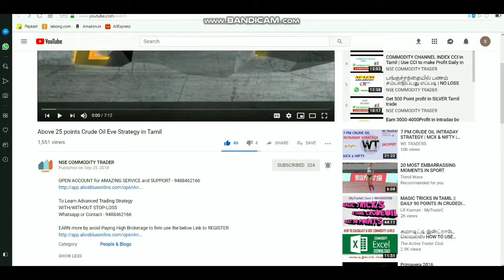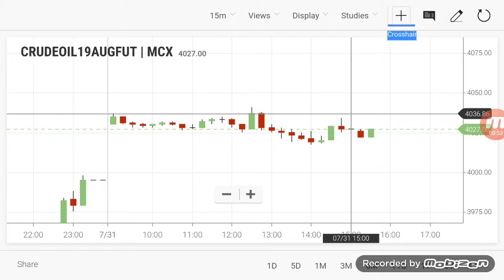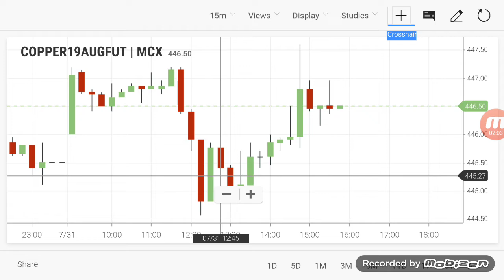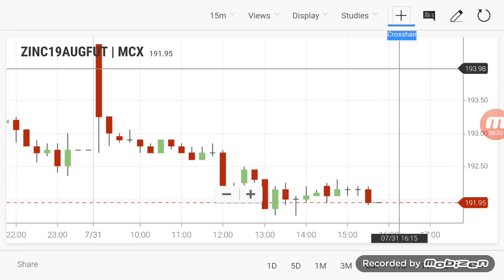Commodity Live Levels | Crudeoil Evening Breakout Range 31/07/2019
By Select LINK to open  account - 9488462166